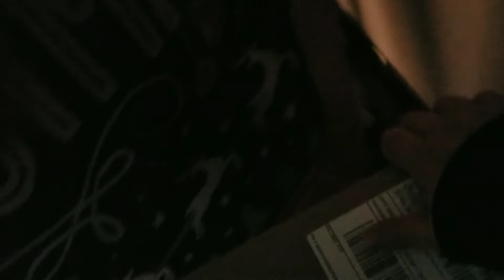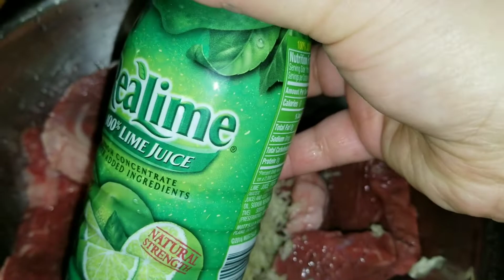|| VLOGMAS DAY 3 || REGULAR MONDAY